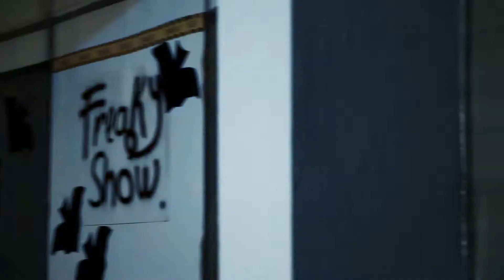The freaky runway show at Vistaprint Tunisie!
The Freaky Runway show at Vistaprint - This is how we dot it :)